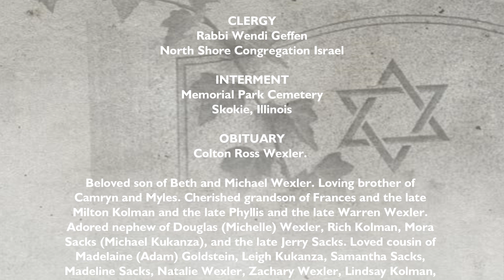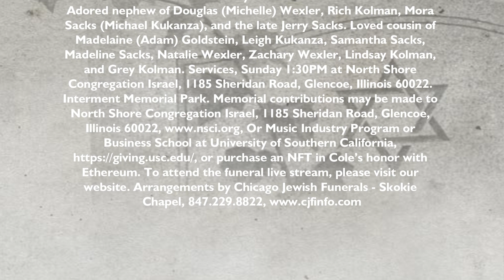Colton Ross Wexler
Beloved son of Beth and Michael Wexler. Loving brother of Camryn and Myles. Cherished grandson of Frances and the late Milton Kolman and the late Phyllis and the late Warren Wexler. Adored nephew of Douglas (Michelle) Wexler, Rich Kolman, Mora Sacks (Michael Kukanza), and the late Jerry Sacks. Loved cousin of Madelaine (Adam) Goldstein, Leigh Kukanza, Samantha Sacks, Madeline Sacks, Natalie Wexler, Zachary Wexler, Lindsay Kolman, and Grey Kolman. Services, Sunday 1:30PM at North Shore
Congregation Israel, 1185 Sheridan Road, Glencoe, Illinois 60022. Interment Memorial Park. Memorial contributions may be made to North Shore Congregation Israel, 1185 Sheridan Road, Glencoe, Illinois 60022, Or Music Industry Program or Business School at University of Southern California, or purchase an NFT in Cole’s honor with Ethereum. To attend the funeral live stream, please visit our